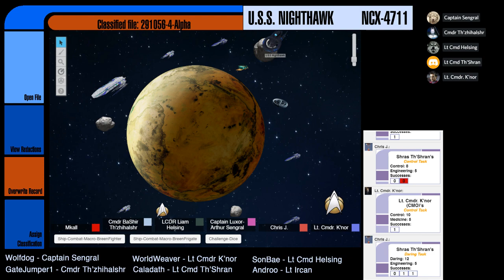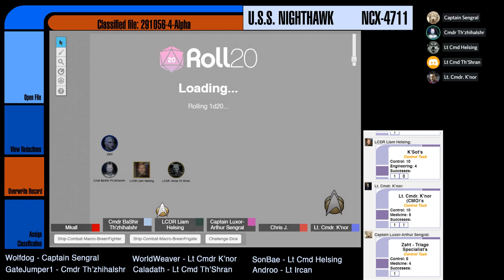[Star Trek Adventures] Nighthawk - E04: Undergrowth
The Captain of the USS Nighthawk decides to learn as much about the Togalaau and the V'Tarss as possible, by flying straight to a heavily-guarded colony world.  There is information to learn, but is the risk worth it?